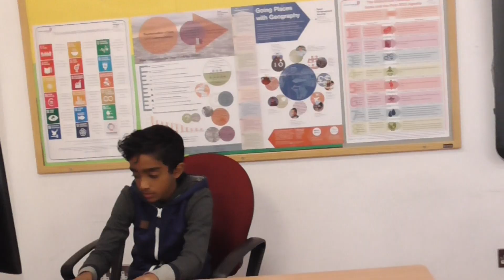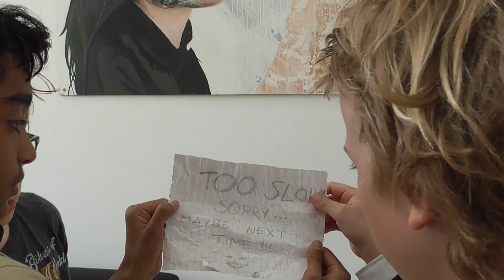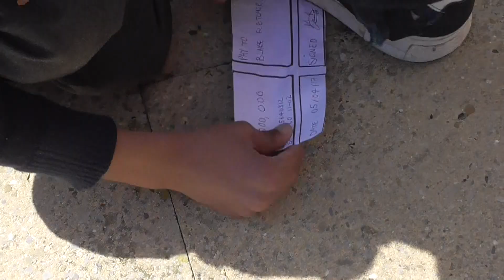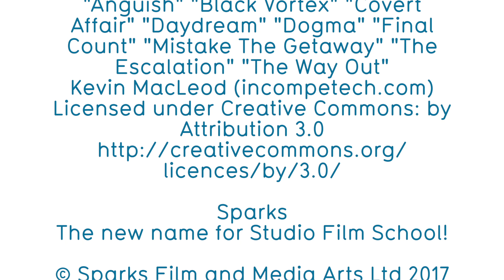Evil on the Inside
A film produced by our Studio 1 & 2 crew members in Weybridge as part of Easter's 'Licensed to Thrill' movie making course.

For more information on our holiday courses, Saturday workshops or birthday parties please